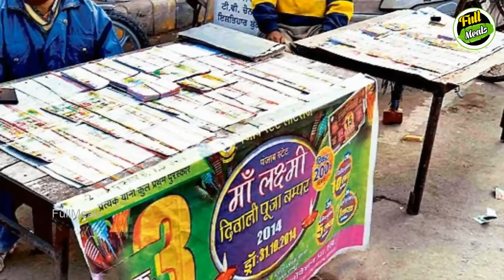ஒரு நொடியில் கோடிஸ்வரன் ஆன ஏழை தொழிலாளி நடந்ததை பாருங்க | Tamil News | Tamil Seithigal | Latest News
See how poor labor got 1.5 crore in a second

ஒரு நொடியில் கோடிஸ்வரன் ஆன ஏழை தொழிலாளி நடந்ததை பாருங்க

In this video we are going to see about the poor labor who got 1.5 crore in a second.